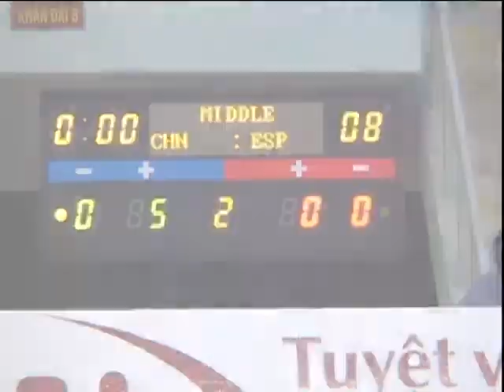Chen Zhong vs Ivone Lallana 2001 World Cup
Final Female -72kg